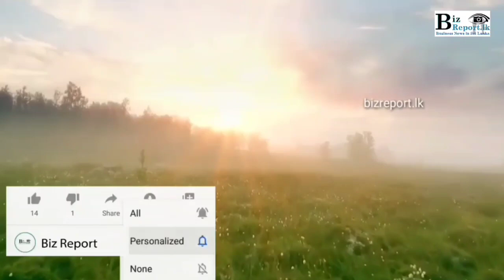Thissa Kuttiarachchi Speech 20.11.2021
Thissa Kuttiarachchi Parliament Speech